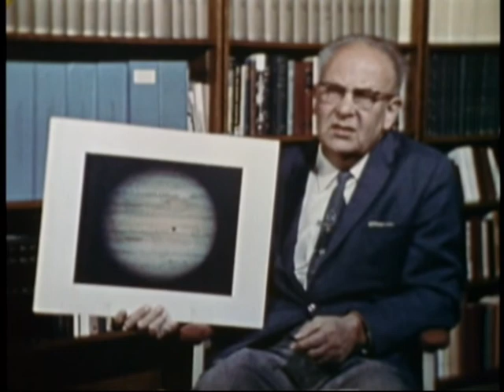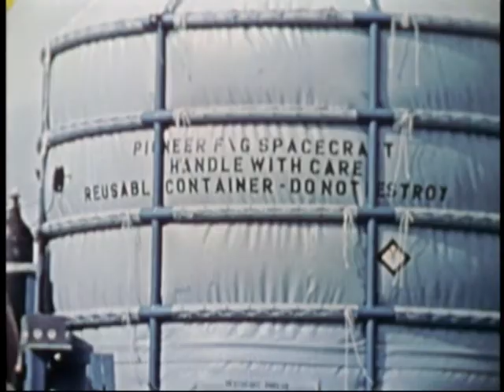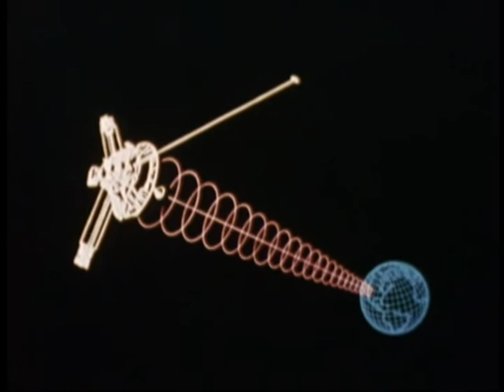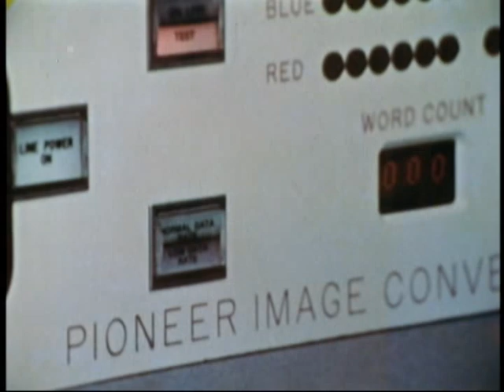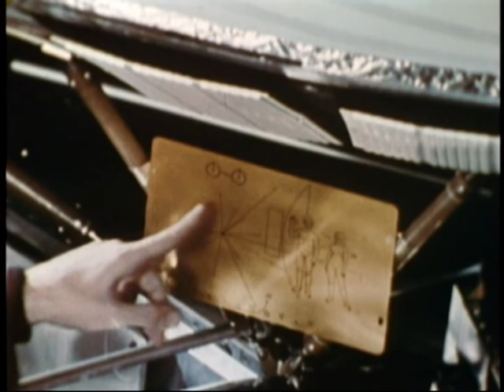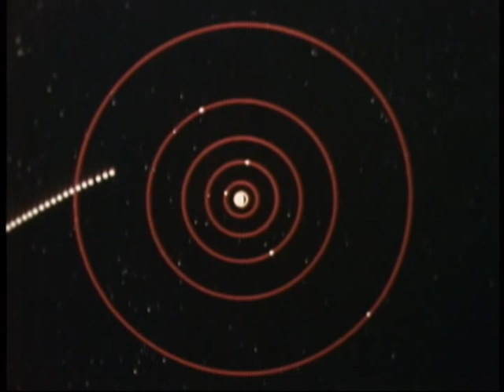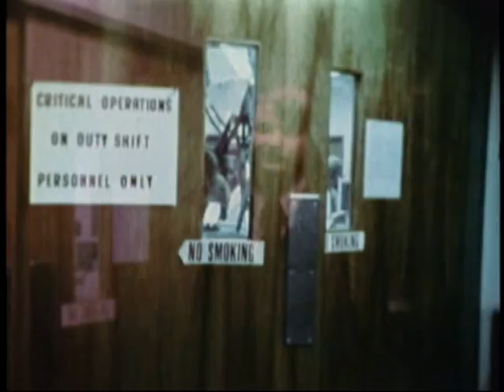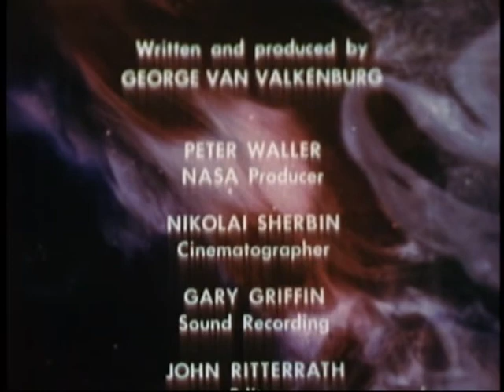Jupiter Odyssey: NASA’s film about the Pioneer 10 Mission to Jupiter, 1974.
Pioneer 10 was the first spacecraft to travel beyond Mars to the outer planets of our solar system. Pioneer 10 launched aboard the Atlas-Centaur launch vehicle on March 2, 1972. During the 21-month, 620-million-mile journey to Jupiter, Pioneer penetrated the previously unexplored asteroid belt without mishap, eliminating the long-held fear that high-speed particles or huge asteroids might destroy the spacecraft. This film covers the launch of Pioneer 10 and tells of the findings recorded by the scientific instruments and cameras onboard. After leaving the Jovian system, Pioneer will be on a course that will take the spacecraft out of our solar system where it will wander endlessly through the Milky Way Galaxy, carrying a message for possible extraterrestrial beings. Pioneer's last, very weak signal was received on January 23, 2003. Credit: NASA